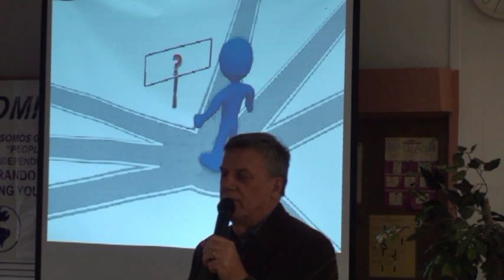OMNILIFE OPORTUNIDAD (1- 7)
OMNILIFE OPORTUNIDAD 1 ANATOLIJ TKATSCHINSKI